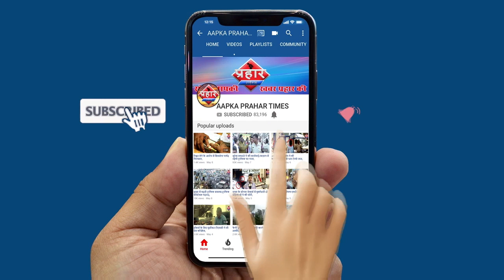गोली चलाने वाले शारुख को शामली से दिल्ली पुलिस ने गिरफ्तार किया||Aapka Prahar Times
चलाने वाले शारुख को शामली से दिल्ली  पुलिस ने गिरफ्तार किया
दिल्ली दंगे गोलीमें पुलिस पर तानी थी पिस्टल ८राउण्ड फायरिंग की थी
यूपी के शामली से शारुख को किया गया गिरफ्तार